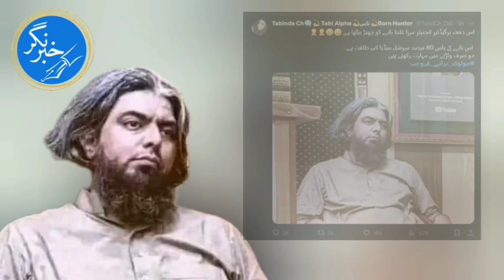Engineer Muhammad Ali Mirza trolling by PTI Workers |Wrong No Mirza | مولوی برائے فروخت | منافق مرزا